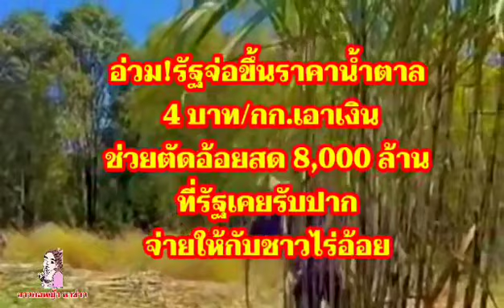อ่วม!จ่อขึ้นราคาน้ำตาล 4 บ./กกตามตลาดโลกพุ่งกระฉูดจี้สอน.ประกาศราคาหน้ารง.ก่อนชาวไร่เสียเปรียบ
รัฐเตรียมปรับราคาน้ำตาลขึ้นอีก ปี66น้ำตาลราคาพุ่ง อินเดียงดส่งออก ราคาอ้อยพุ่งปี66/67 ชาวไร่อ้อยพบพรรคภูมิใจไทย จี้ย้อนถามเงินตัดอ้อยสด กระทรวงอุตสาหกรรม 27กคนี้กอน.ถกเงินช่วยอ้อยสด120บาท/ตัน#อ้อยจ่อภัยแล้งถล่มปี66/67#ทิศทางตารางอ้อยขั้นสุดท้ายปี65/66
โรงน้ำตาลประกาศจ่ายเงินคืนอ้อยสด รายได้ชาวไร่อ้อยหลังปิดหีบมี3ช่วง หักเงินอ้อยไฟให้อ้อยสด เงินค่าอ้อยสดปี65/66#อ้อยลดลงมาก#โรงงานน้ำตาลทะยอยปิด
เงินอ้อยเบื้องสุดท้ายปี64/65#โรงงานน้ำตาลจ่ายเงินตาม#ตารางราคาอ้อยต้นล่าสุดปี65/66
จ่ายเงินอ้อยเบื้องสุดท้ายปี64/65#ตารางราคาอ้อยเบื้องสุดท้ายปี64/65#ราคาอ้อยเบื้องต้นปี65/66 ครม.อนุมัติตั้งกองทุนอ้อย ประมาณการราคาอ้อยขั้นต้นปี2565/66 จ่ายเงินอ้อยเบื้องสุดท้ายปี64/65#ราคาอ้อยเบื้องต้น#อ้อยเบื้องสุดท้ายฤดูผลิตปี64/65#ชาวไร่อ้อย#เกษตรกร#โรงงานน้ำตาล#ราคาตาลโลก